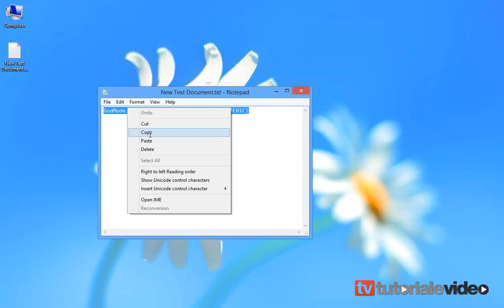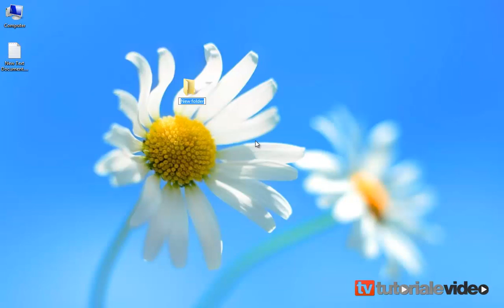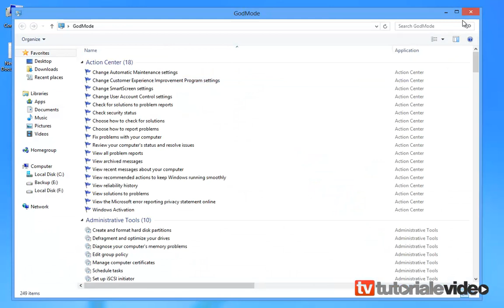Ce este si cum creem GodMode in Windows Vista, 7 si 8